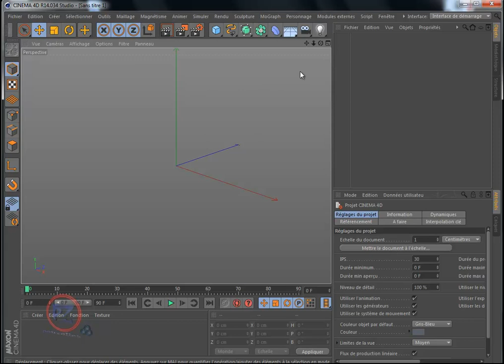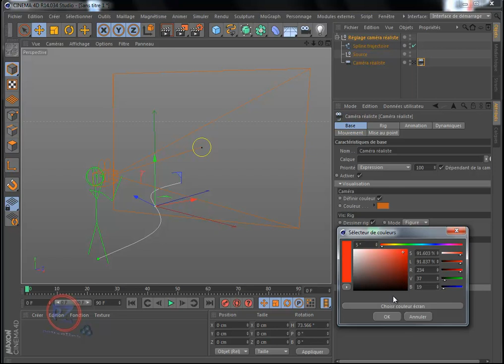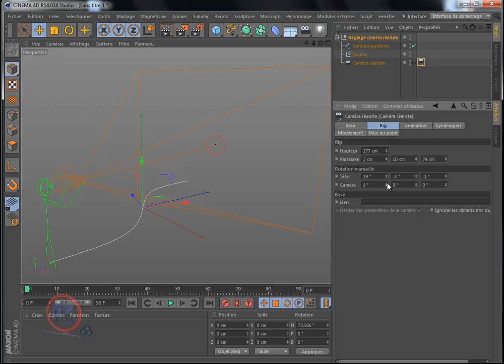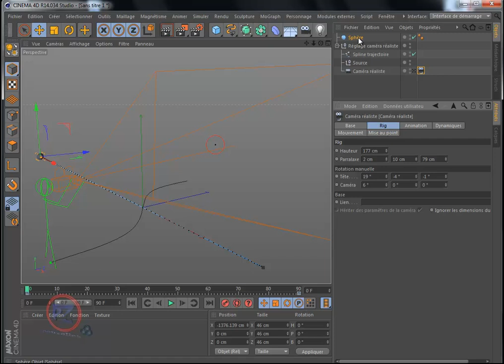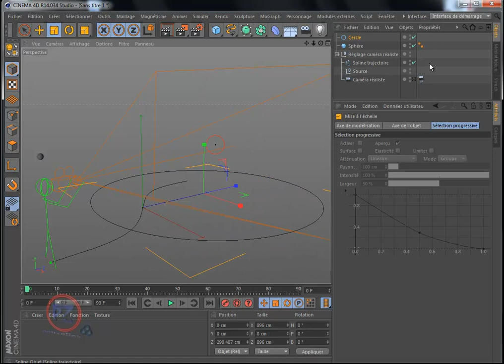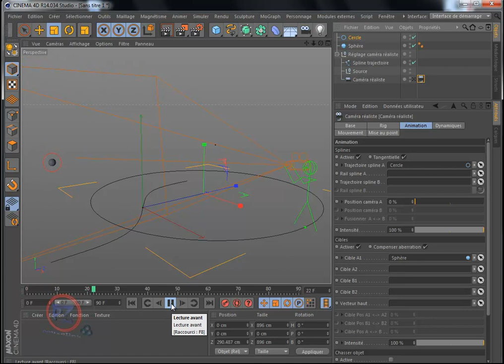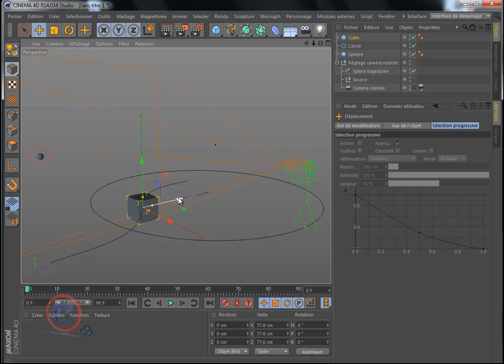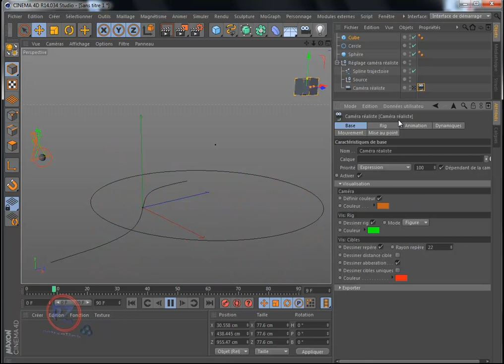[tuto c4d]nouvelle camera dans cinema 4d r14 (camera realiste)